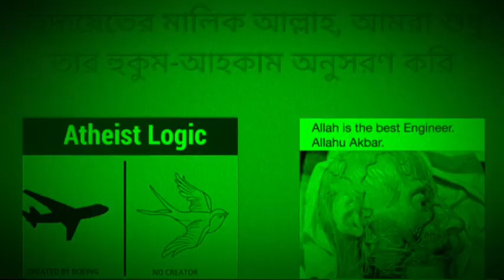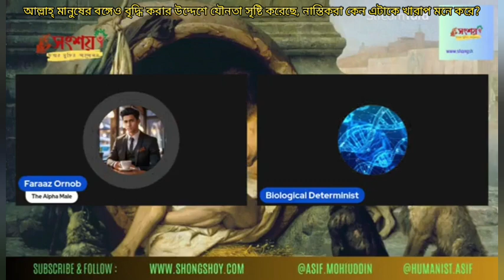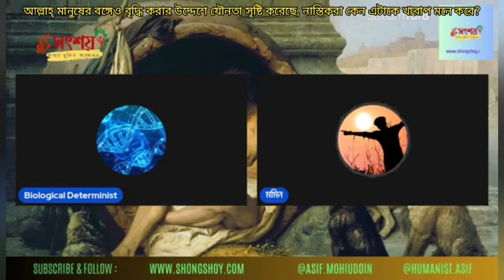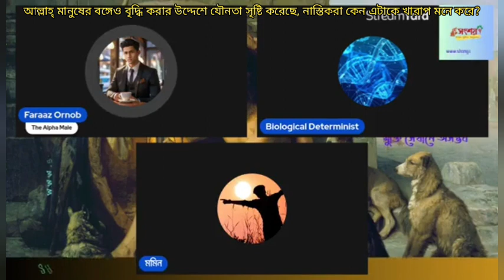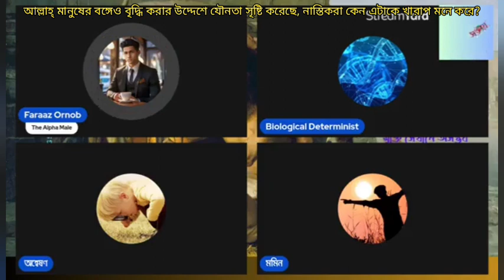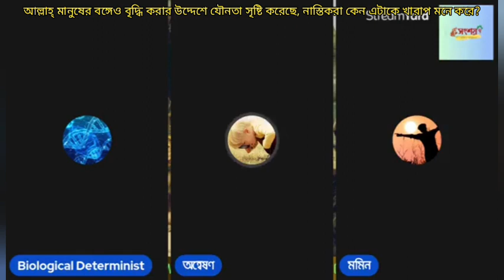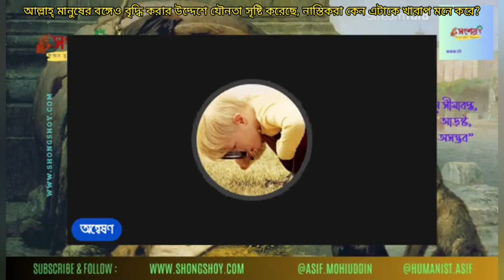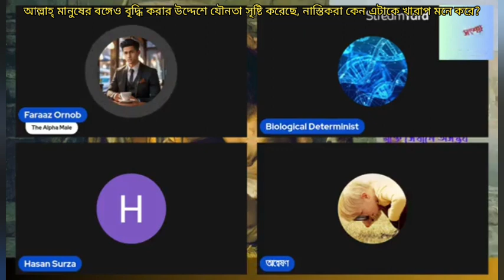আল্লাহ্ মানুষের বংশ বৃদ্ধি করার উদ্দেশে যৌনতা সৃষ্টি করেছে, নাস্তিকরা কেন যৌনতাকে খারাপ মনে করে?